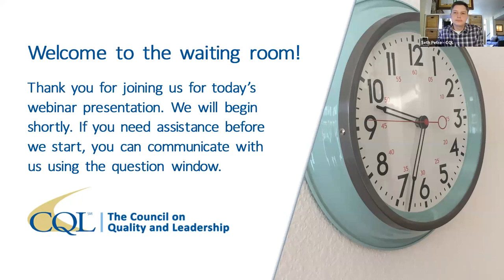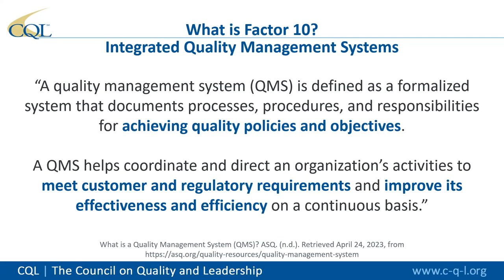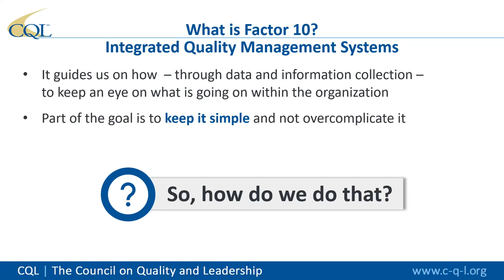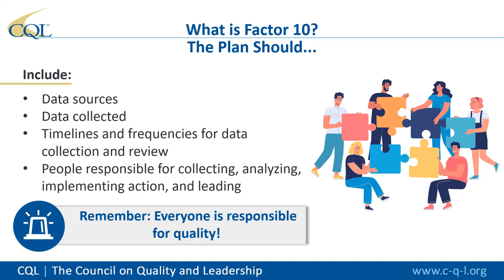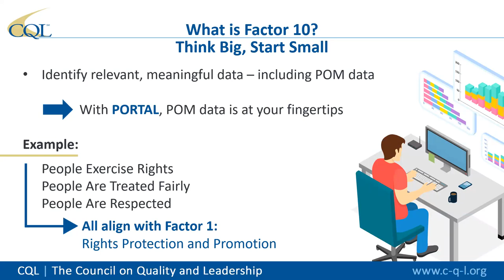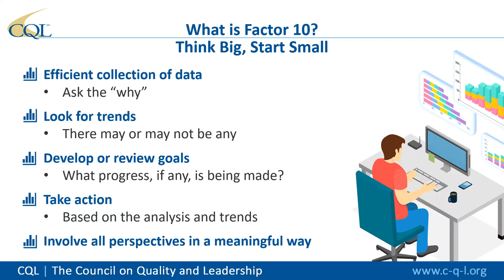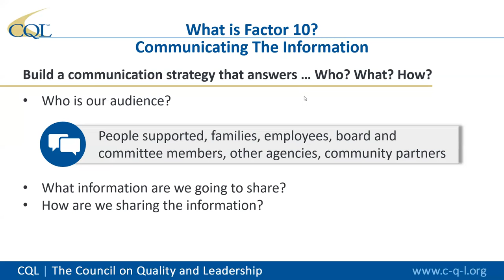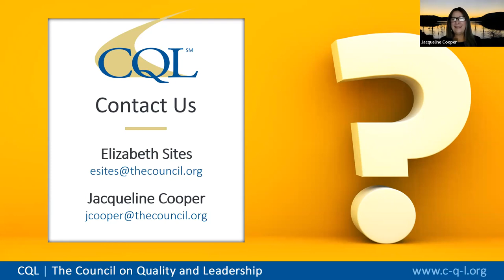Factor 10: Keeping it Simple in a Complex World!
We know collecting data can seem daunting, the idea of analysis can feel overwhelming, and what to do with it all? … potentially headache-inducing! But it doesn’t have to be. As Carly Fiorina, former CEO of Hewlett Packard once said, “The goal is to turn data into information and information into insight.”

In this presentation, we take a deep dive into Factor 10 of the Basic Assurances®, which involves the utilization of an integrated management system for monitoring quality through data. From collection, to analysis, reporting, and communication of data, we’re covering it all. You’ll learn tips to make data meaningful, ways to connect it to real-life stories, and strategies for leveraging data to track and assess organizational objectives. Whether you’re a small agency or a multi-state organization, this webinar offers clear, simple, and creative solutions for your Factor 10 dilemmas.